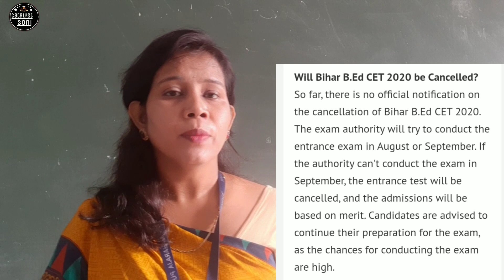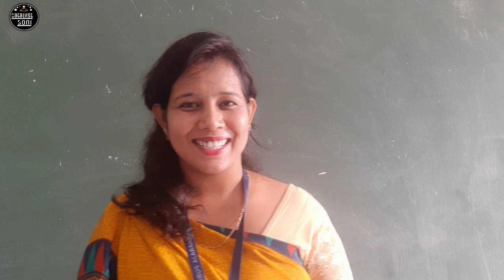क्या बिहार बीएड प्रवेश परीक्षा 2020 होगा Cancel ? Bihar Bed Entrance Exam 2020 | Catalyst Soni